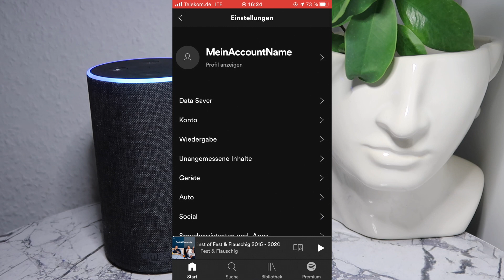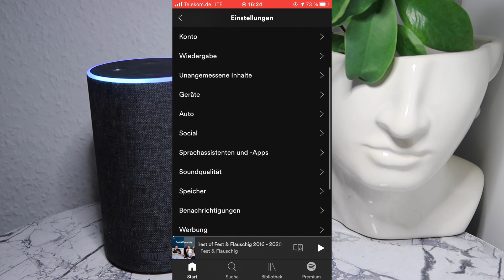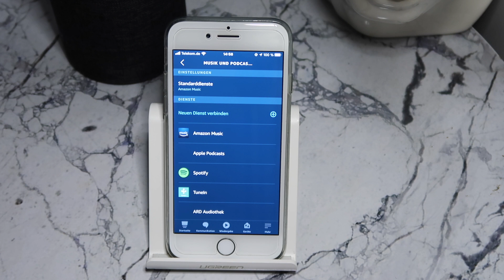Spotify Exclusive Podcast auf amazon echo hören OHNE Spotify Premium Abo | Anleitung Tutorial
Seit neustem benötigt man KEIN Spotify Premium mehr, um Spotify Exclusive Podcasts auf dem amazon Echo über Alexa zu spielen. Wie genau man dies einrichtet, hier in diesem Video.

Spotify Free Account mit der Amazon Alexa App verbinden

Seit kurzem ist es möglich, Spotify Exclusive Podcast auch auf dem Amazon Echo zu hören. Tendenziell nichts neues, doch bisher wurde hierfür eine Spotify Premium Mitgliedschaft benötigt… dies ist inzwischen nicht mehr so, und auch mit Spotify Free möglich. Ohne zusätzliche Kosten könnt ihr nun also Eure liebsten Spotify Podcasts auch auf Eurem Echo oder Echo Show abspielen und anhören. Wie genau das geht, und was genau zuvor noch über die jeweiligen Apps eingestellt werden muss, nachfolgend in diesem Video für Euch.

Standard für Musik und Podcast wiedergabe in der Amazon Alexa App einstellen / Skills aktivieren bzw deaktiveren

In der Amazon Alexa App kommt ihr wie folgt zu den Einstellungen für verknüpfte Apps. Tippt rechts unten in der Alexa App auf mehr, anschließend auf Einstellungen, und unter „Alexa-Einstellungen“ auf den Menü-Punkt Musik und Podcast. Hier kommt ihr ebenfalls auf die Einstellmöglichkeiten für Standarddienste, sowie könnt neue Dienste verknüpfen. Wie beispielsweise auch die ARD Audiothek. Oder, hier dann auch die jeweiligen Skills, wie für Spotify, wieder deaktivieren.

ANSAGE um Spotify Exclusive Podcast trotz kostenfreiem Spotify Free Account auf amazon Echo abzuspielen

Ist Eure Podcast-Standard-App weiterhin Amazon Music, sagt das folgende um einen Spotify Originals Podcast zu starten „Alexa, spiel Fest & Flauschig auf Spotify“, und der entsprechende Podcast wird abgespielt. Ist Spotify Euer Standard, genügt es „Alexa, spiel den Podcast Fest & Flauschig“, und dieser Podcast aus Eurer Standard-Podcast-App wird abgerufen und abgespielt.

Bei weiteren Fragen oder unklarheiten, kommentiert gerne unten Eure Frage oder nutzt das anonyme Themenvorschlag-Formular

HYYPERLIC.com in sozialen Netzwerken